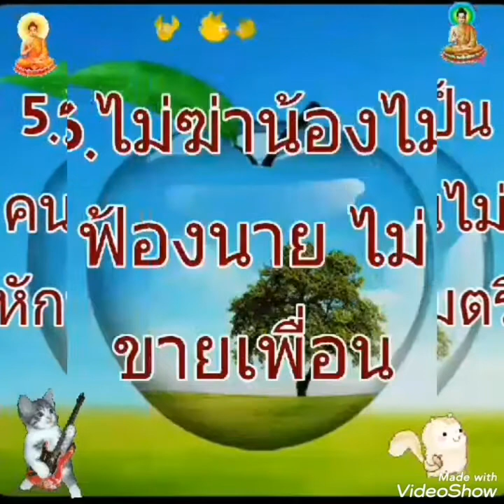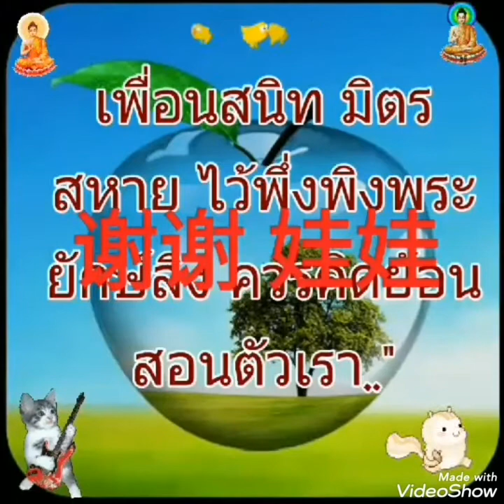เพลงจีน : ต้องสู้​จึงจะชนะ